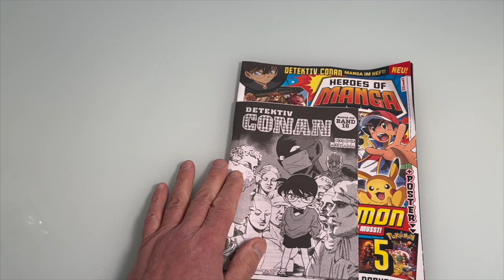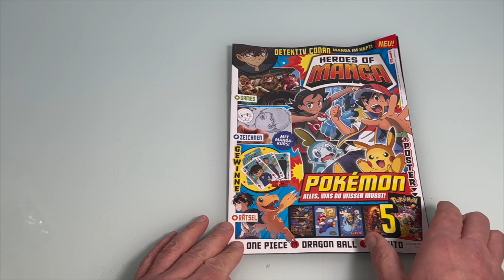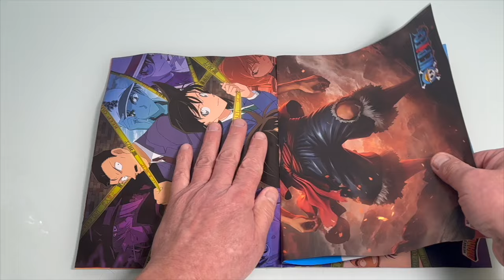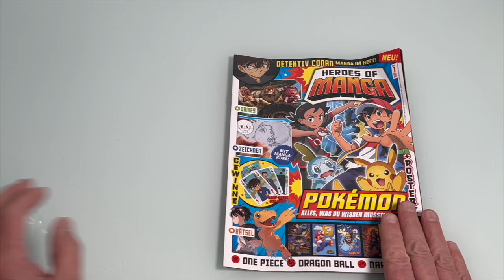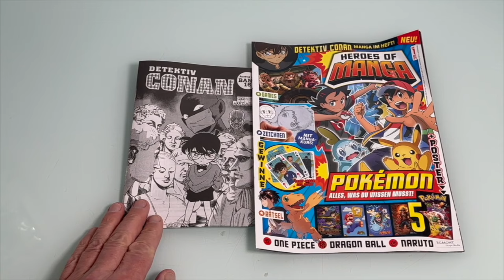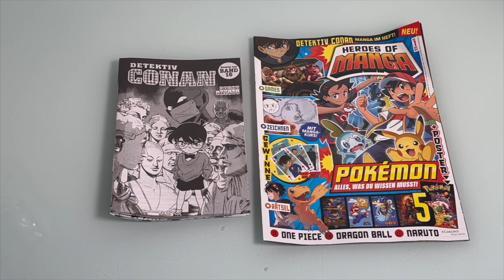NEUE Heroes of Manga Nr 1 Magazin